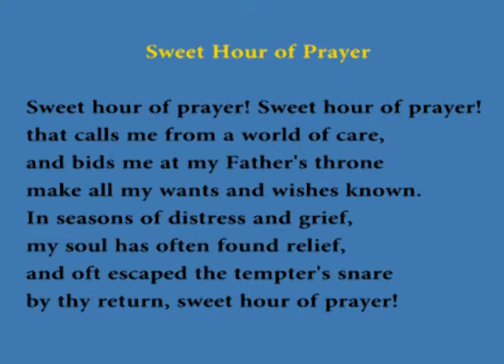Revive Us Again Series 2018: Song, Praise & Prayer Session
The 2018 Revive Us Again Series @ Winson Green SDA Church; organised by the Smethwick, Breath of Life and Winson Green Churches. The speaker pastor Eric Lawrence shared insightful messages.
More messages uploaded; watch and share.